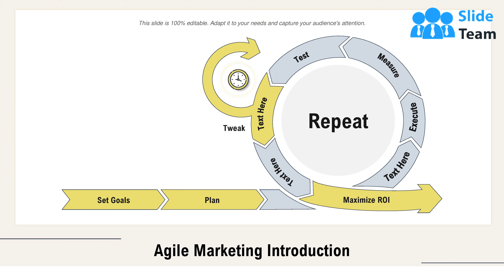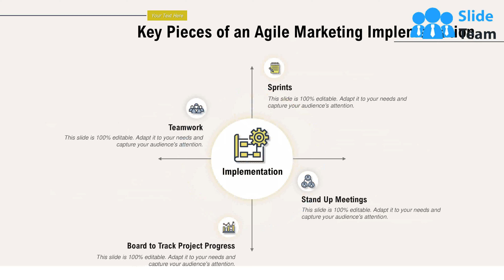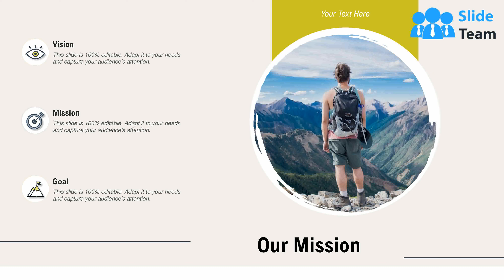Agile Sprint Marketing PowerPoint Presentation Slides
Agile Sprint Marketing PowerPoint Presentation Slides is a virtual solution for astute marketers and management professionals. From the introduction to implementation, this PowerPoint template deck helps you elucidate the agile marketing approach. Showcase the values of scrum marketing and the duties of the marketing team using gripping infographics featured in our PPT theme. Convey the marketing value proposition by the means of labeled diagrams in this agile methodology PowerPoint presentation. Consolidate the objectives of the agile marketing manifesto using our marketing project management PPT layout. Proper implementation is the fine line between success and failure. Therefore, this agile sprint planning PowerPoint slideshow highlights key execution pieces. Use this PPT deck to communicate activities to be undertaken each week. Showcase daily briefing with the help of the stand-up meeting format given in this presentation. So, download this agile marketing framework PowerPoint format to illustrate how to track project progress and take advantage of powerful data visualization tools. Our Agile Sprint Marketing PowerPoint Presentation Slides are explicit and effective. They combine clarity and concise expression.